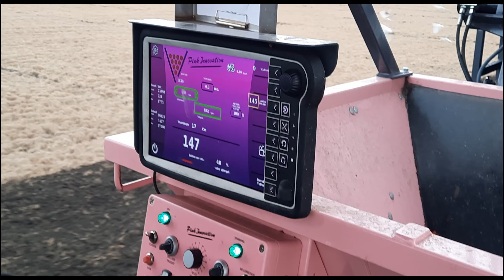Loonbedrijf Nils de Wit aan het tulpen planten met hun nieuwe Pink Planter.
Ze planten tulpen bedden op 1.80